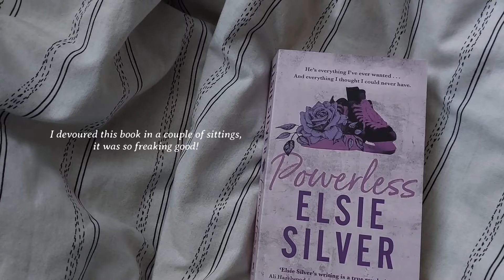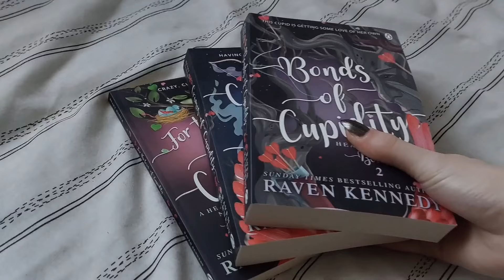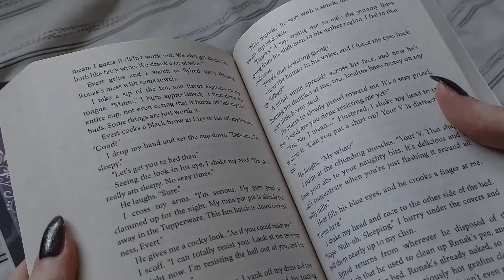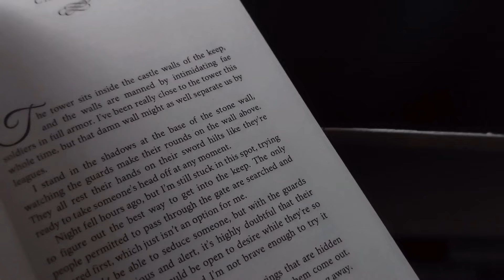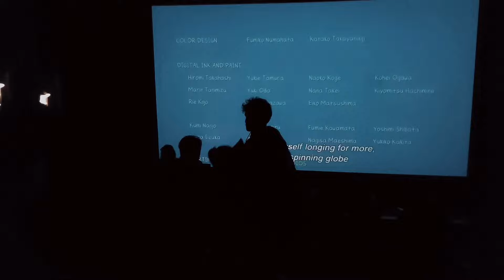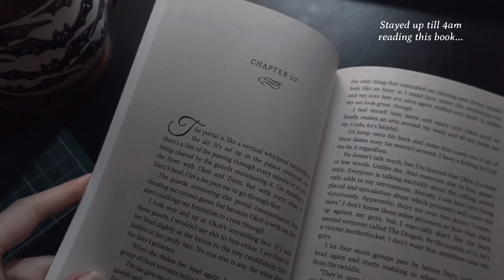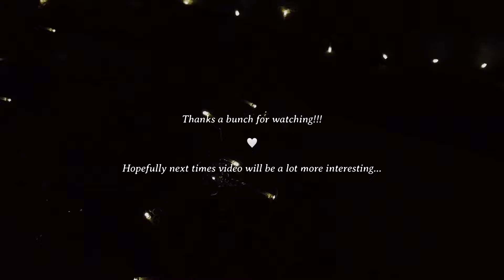✧ Stressed Out But Reading Lots ✧ life fell apart for a second, baking, journaling, books ✧ no. 02 ✧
✧ Hey Strangers ✧

I think we all know that i was meant to have a video up last week but life really got in the way this time. Fully meant to film a cute as heck reading vlog up city, was gonna go to book shops, the library, cafes and have a slow day reading and updating yall on what i was reading, but my car fully decided to die lol. I honestly thought i would have until the end of the year to replace the old girl (shes 24 years old and done A LOT of miles) but nope, it was a whole thing. All in all i spent the past week being hella stressed and freaking out and debating what my life was, had to get a new car that i couldn't really afford to get right now (thank god my mum helped with buying it) and had to rely on my dad to run me back and forth from work (again, thank god for my parents) but i did film a couple of things just nothing substantial, so this video is kinda like a collage of what was going on.

Now that i have my new car i can FINALLY get out and about on my own, i feel a wee bit less stressed and more like myself, so hopefully sometime this week i will get round to filming a proper reading video because i haven't done a successful one in AGES!!! would be nice for something to go the way that i want it to lol...

I would really appreciate it if you told me what you thought of this video :)

✧ Follow me?

✧ Music
All music is copyrighted with uppbeat and vita editing software linked to this YouTube channel.

✧ Editor - Vita (iPad air 4)
✧ Thumbnail + Art - Procreate (iPad)

Seeya :)